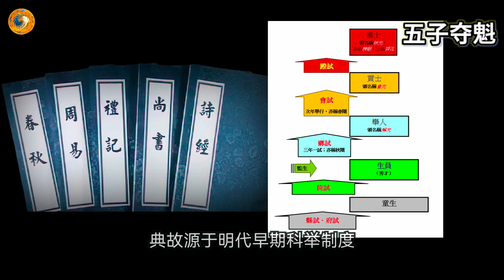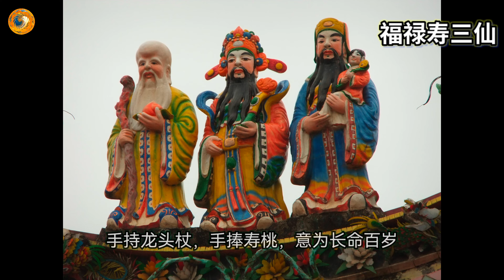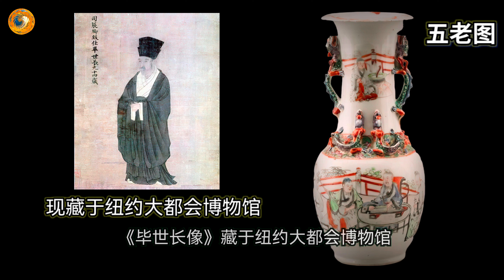中华传统纹饰大全（六）之人物纹【梦云天】